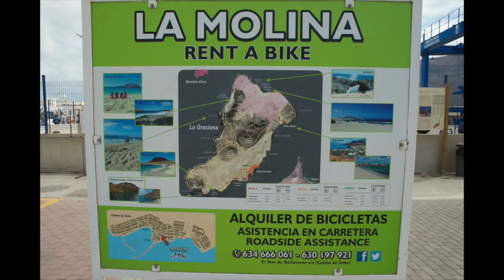La Graciosa en Fat Bike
Este vídeo versa sobre la graciosa en btt